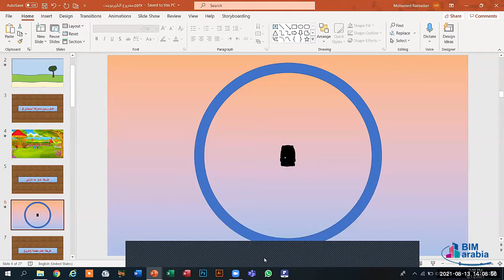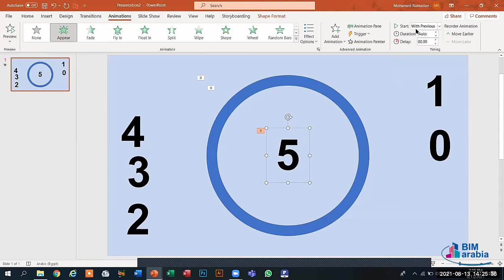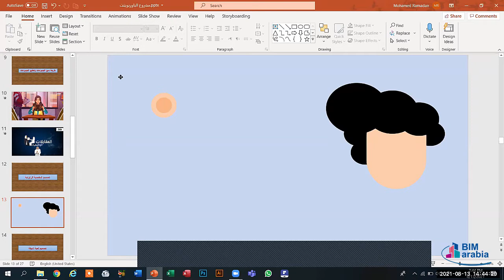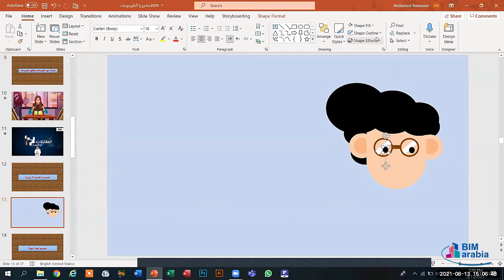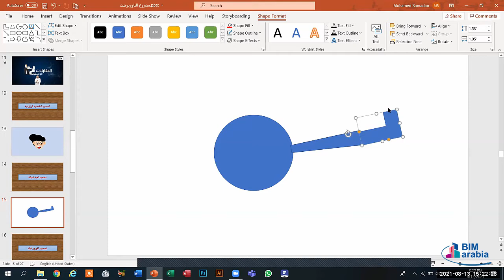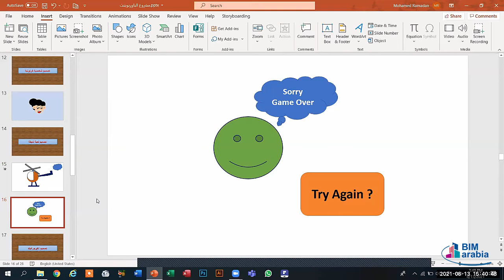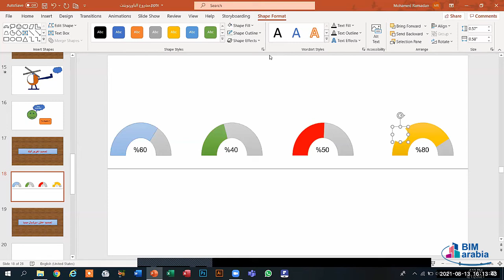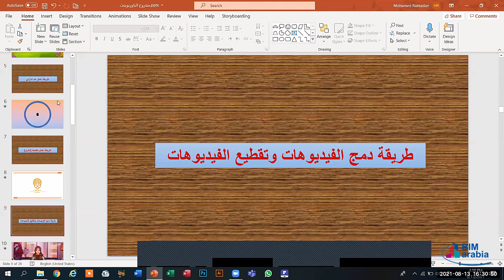Microsoft Office Diploma Lec 29( PowerPoint 7 )